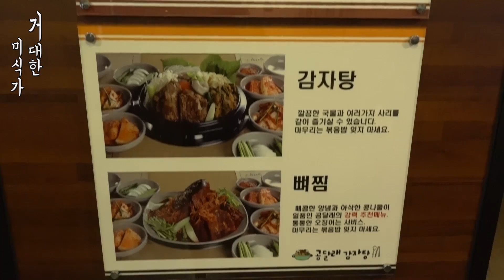통 오징어가 들어간 뼈찜! [거대한 미식가]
오징어가 통으로 올라가는 뼈찜!
여기 오징어와 돼지고기의 조합은 꿀 !

가게 주소입니다.
경기 고양시 일산서구 킨텍스로 285